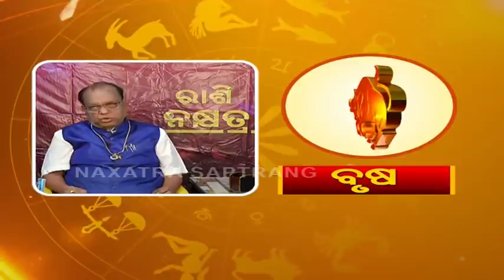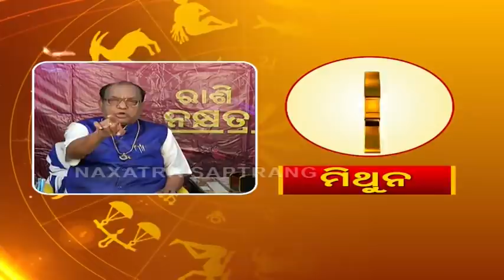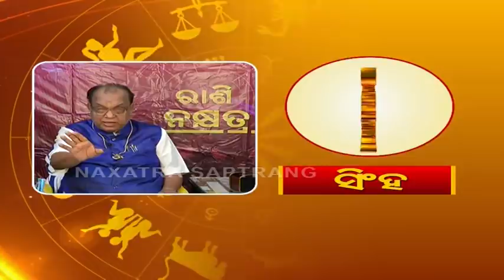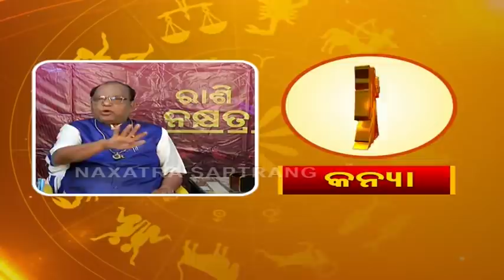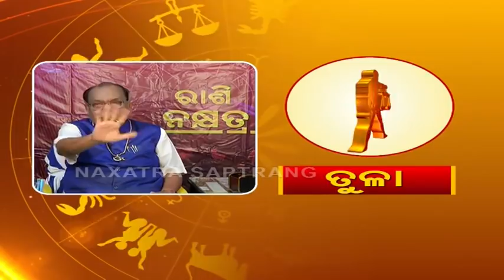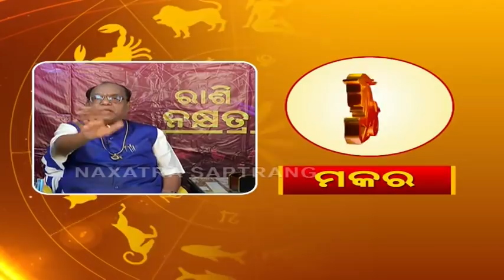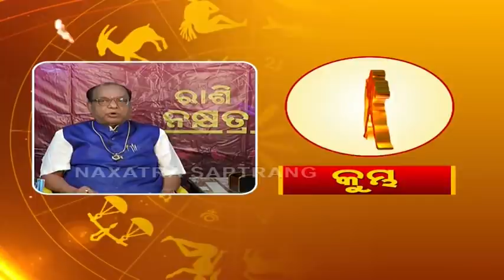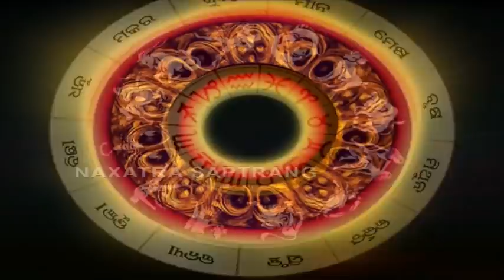ଜାଣନ୍ତୁ କେମିତି କଟିବ ଆଜିର ଦିନ - 16th April 2021 Astrologer Dr Pramod Patra - Odia Dainika Rashifala